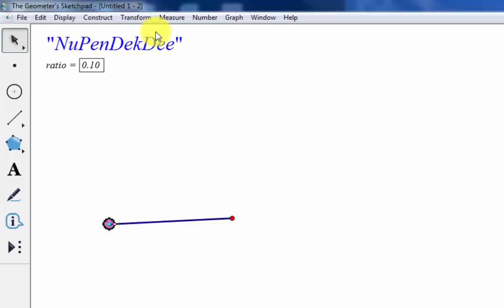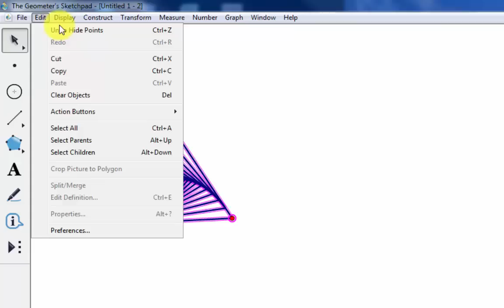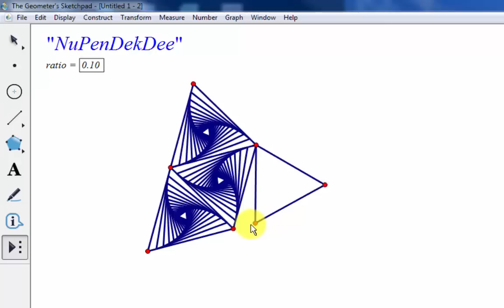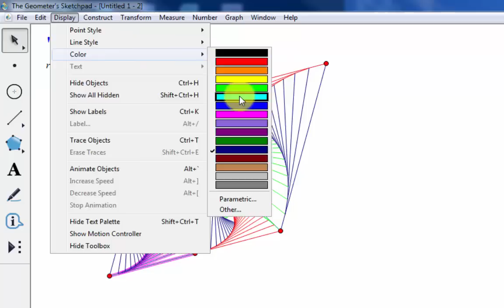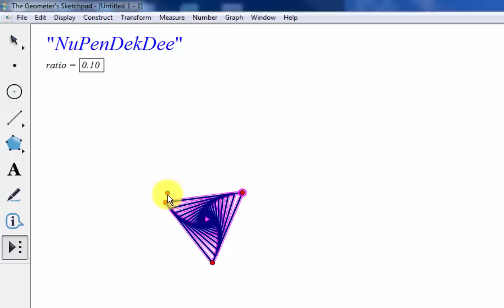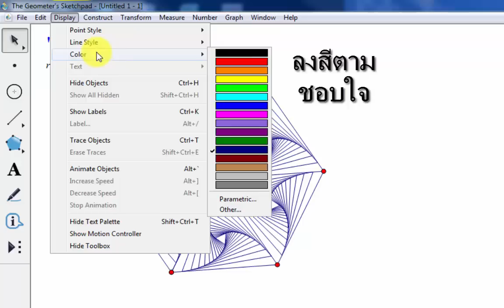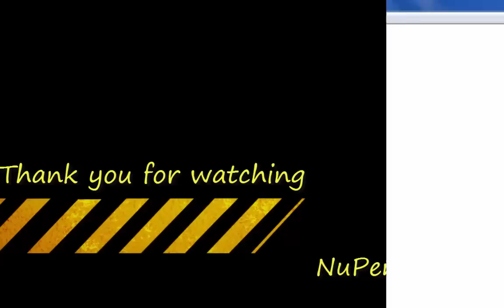ลวดลายจากการย่อ/ขยายและการทำซ้ำใน GSP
เรียนรู้การทำซ้ำในโปรแกรม The Geometer's Sketchpad
Use transform menu in The Geometer's Sketchpad to create patterns.